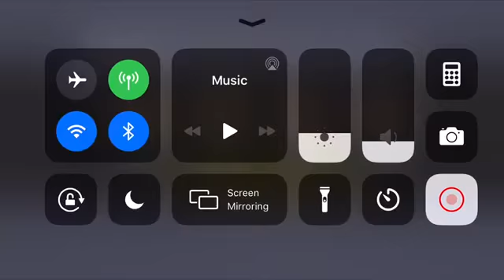S36 vs RPD